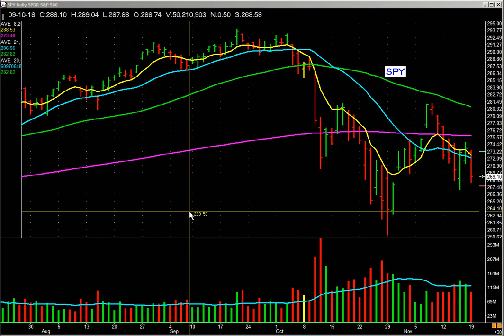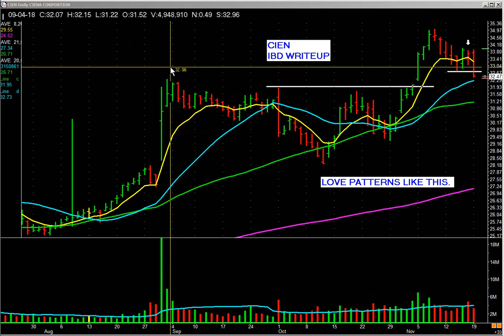Where should you set your stops? - For VIP Member, Bruce.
Where should you set your stops?

What does William O'Neil say "off the record" about sell stops?  In his book(s), How to make money in stocks, Bill talks about 7-8%; privately, Bill uses figures 1/2 that amount.

When you first enter a trade, those stops are very critical.  A good breakout trade will breakout and take off or push away from its base quickly and on volume.